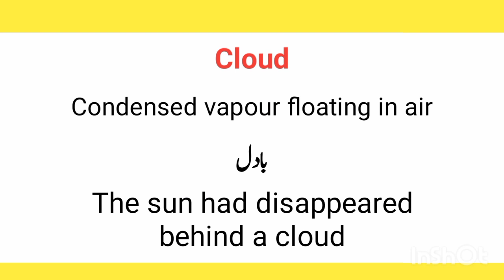Meaning of Cloud in urdu/hindi || Cloud ka matlab kia hota ha